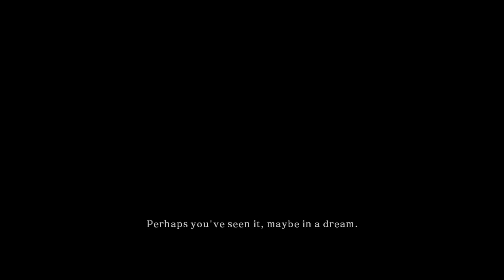Dark Souls II - Episode 1